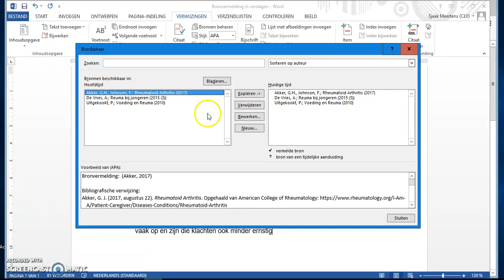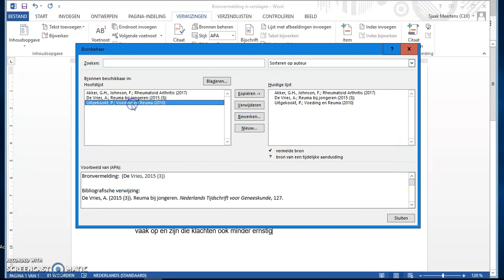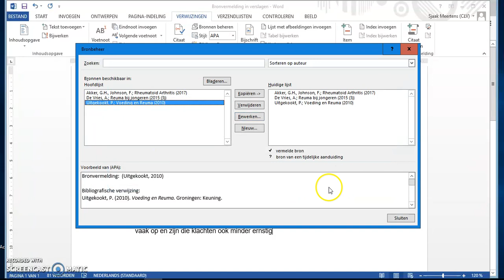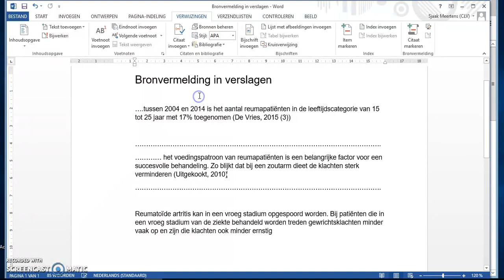bronvermelding in Word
bronvermeldingsgereedschap in Word voor het maken van verslagen.